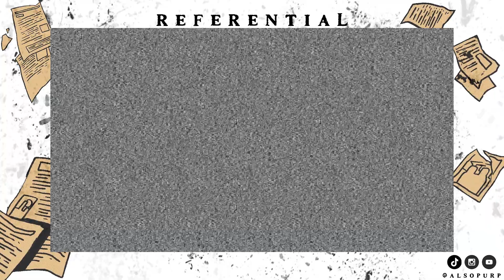Tangent #4 X-Men '97 Recap/Review 'Mutant Liberation Begins!'' with Ash, Tiffie and Omar!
Crossover pt. 2!

On a whim Ash and I decided to review/recap the just premiered 'X-Men '97'!

For Episode 2 we continued our conversation with Tiffie Starchild (@TiffieStachild) and Omar Holmon (@OmarHolmon) of Black Nerd Problems about X-Men '97 Episode 2, Season 1 'Mutant Liberation Begins'.

Find out how we also fit the following in:

We need to talk about Lifedeath
Magneto scams the UN
Jean has self hate, which means its time to get scared
X-Cutioner, you in danger girl
Finally Xavier’s fortune is put to direct action
Storm used to float, now she just falls down
Gambit checks into the Heartbreak Hotel
Will the real Jean please stand up

We'll be alternating episodes on both our feeds so make sure to follow both REFERENTIAL and Immortal X of Words!

Make sure to subscribe for next week's for recap/review of Episode 3 on this feed; and then follow Ash's podcast IMMORTAL X OF WORDS to listen to us review Episode 4 the week after that (and so on!).

Find Ash @Vanthefirst on all socials and his podcast X of Words everywhere you find your podcasts.

Keep up to date with Dr. Khaliden Nas by checking out and following @AlsoPurp on all socials.

Hosted by Ash Alleyne and Dr. Khaliden Nas.

Produced by Dr. Khaliden Nas

Podcast Artwork by Valentine M. Smith.

*'Tangent' are REFERENTIAL's shorter bonus episodes. Slightly different from the main monthly episodes. Expect quick reviews, edited bonus out content, collabs, mailbags, live audio, and whatever else I might think of + They take less time to make so I can update the feed frequently!*